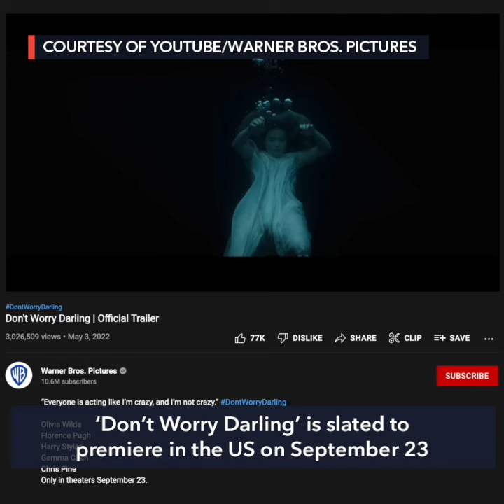Olivia Wilde explains why Shia LaBeouf was fired from ‘Don’t Worry Darling’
More videos on Rappler Hollywood actress Olivia Wilde and director of the film ‘Don’t Worry Darling’ finally comes forward to explain why she cut Shia LaBeouf from her upcoming thriller film.

Full story Follow Rappler for the latest news in the Philippines and around the world.